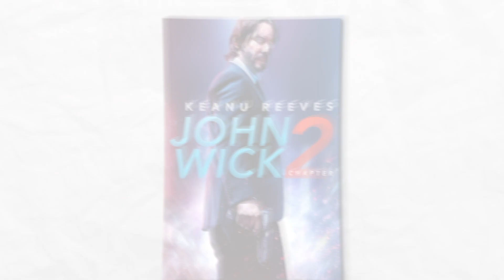John Wick 4 Is ALREADY Paving The Way For John Wick 5..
Welcome back to Film Whip, today on the channel we're going to be talking about John Wick 4 Is ALREADY Paving The Way For John Wick 5.. if you're excited to learn more about this then make sure you watch the whole way through because you don't want to miss the details we have for you!